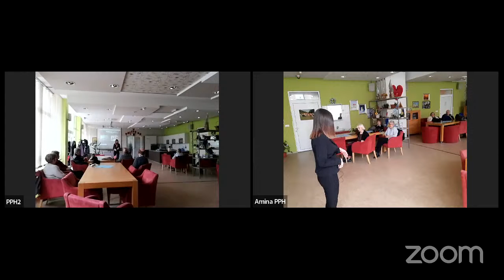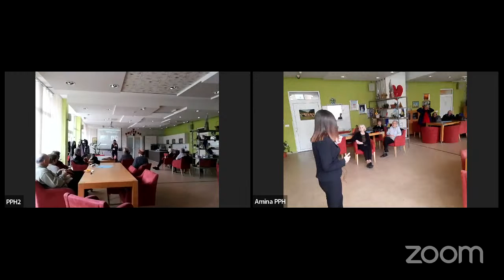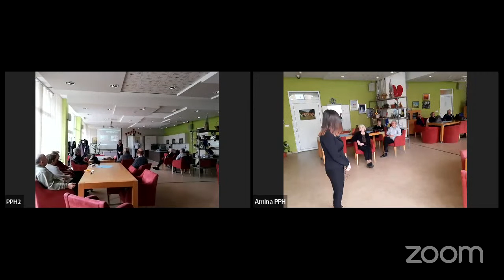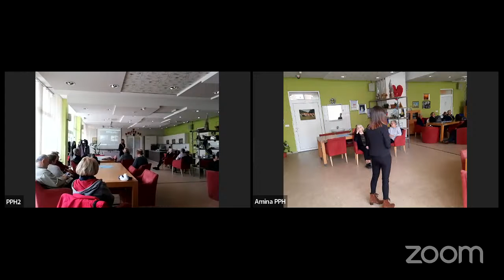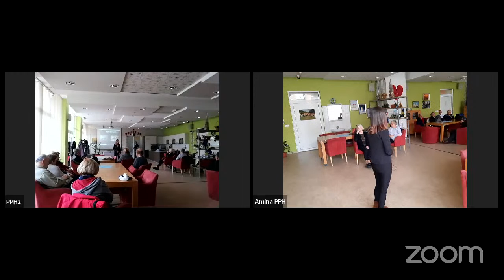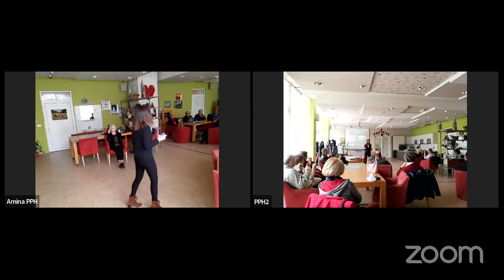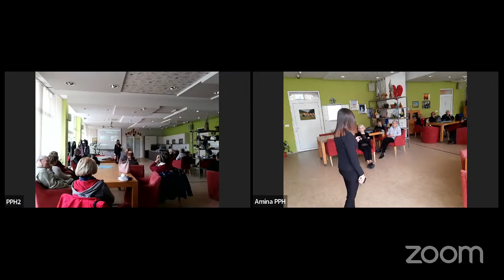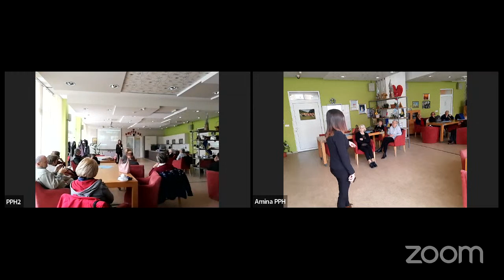PPH Sarajevo; Ena Ćorović ; Oslobodite se stresa